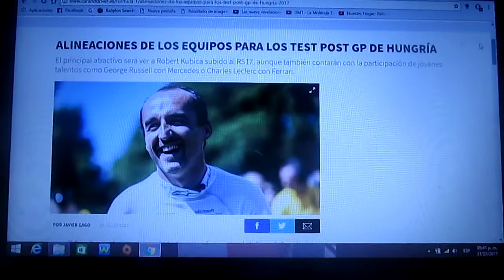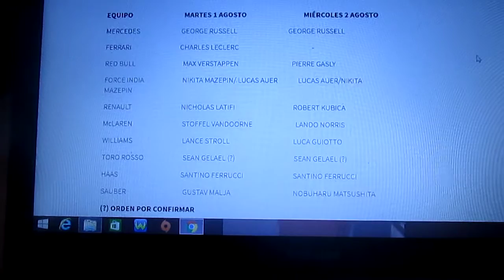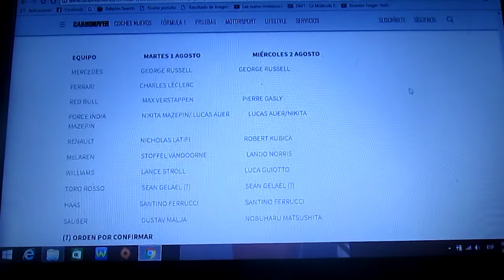Alineaciones para los Test Post GP de Hungría 2017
En este vídeo les menciono como son las alineaciones para los Test Post GP de Hungría de la F1 que cuentan como principal atracción al polaco Robert Kubica en el RS17 del equipo francés Renault Sports F1